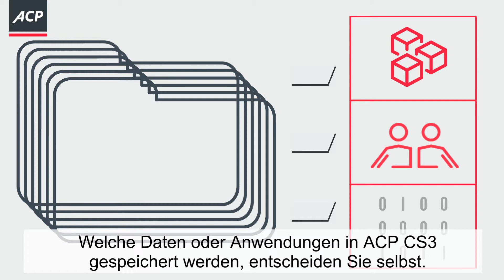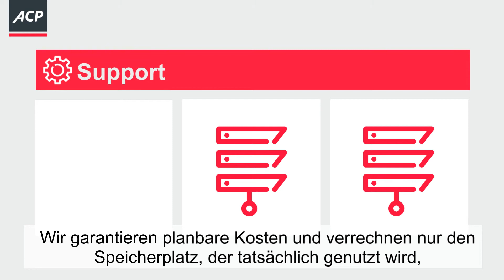ACP CS3 Cloud Storage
ACP ist der einzige von Veritas zertifizierte Service-Provider in Österreich.